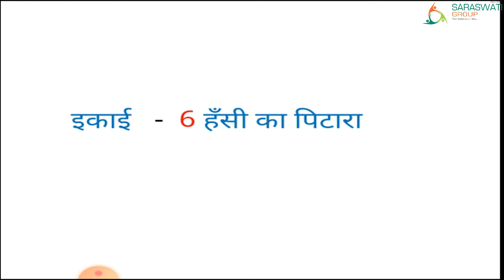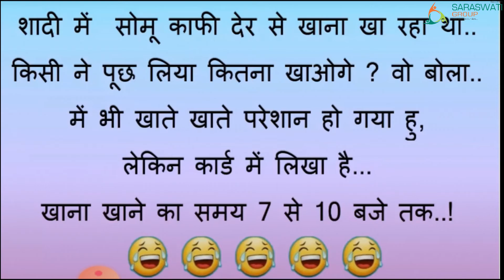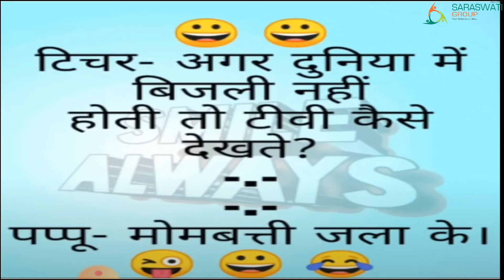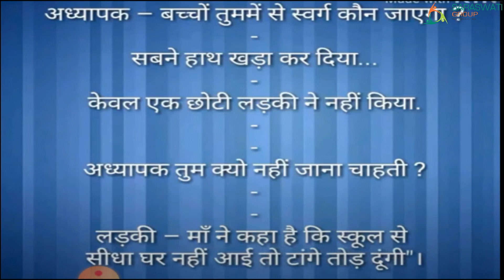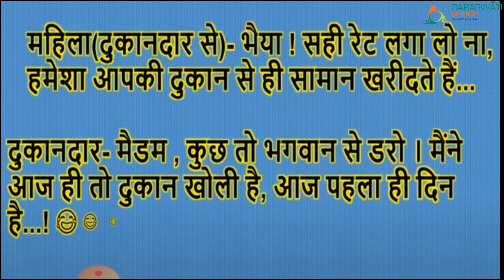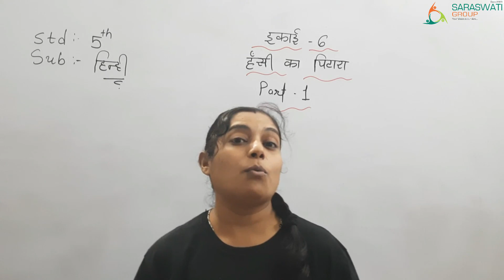HINDI II STD 5 II CH 6 II PART 1 II DATE 22 9 2021